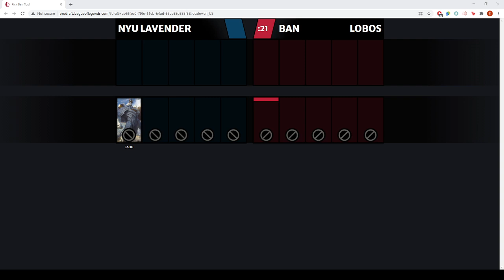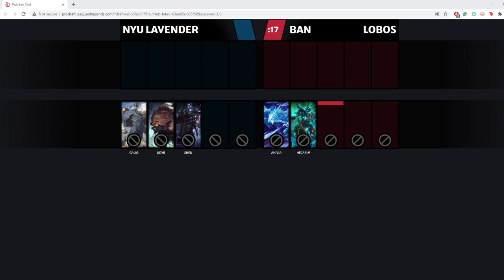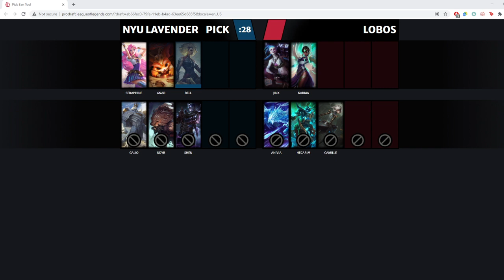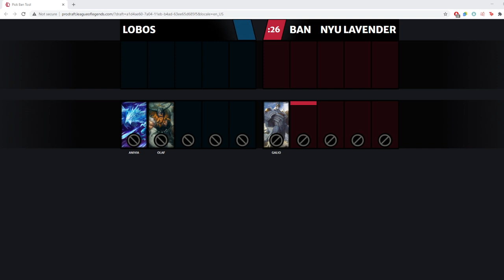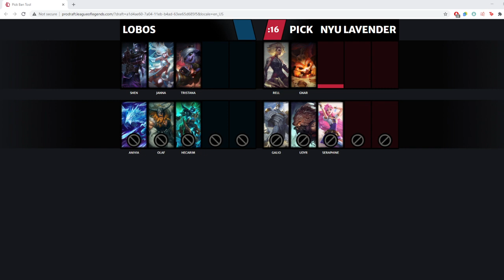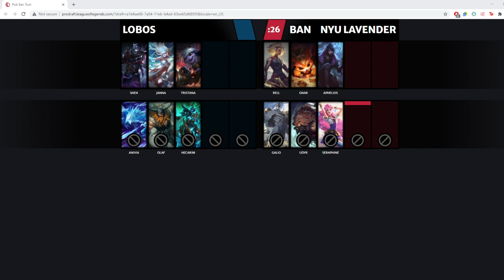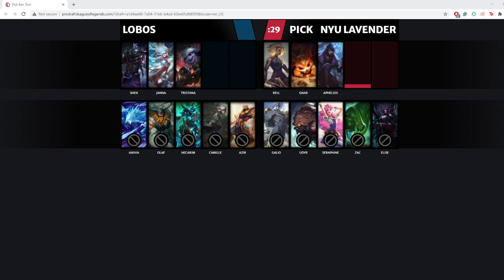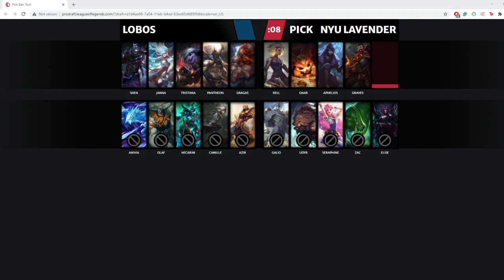NYU Lavender vs University of New Mexico ECG Lobos | CSL Star League Playoffs Week 2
2021 CSL Star League League of Legends - Playoffs Week 2
New York University Violet vs New Mexico ECG Lobos